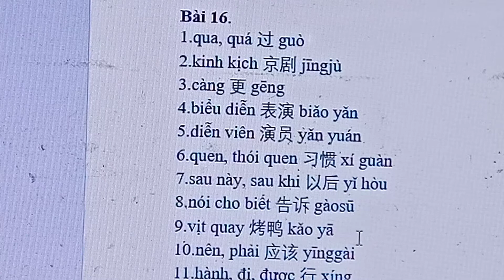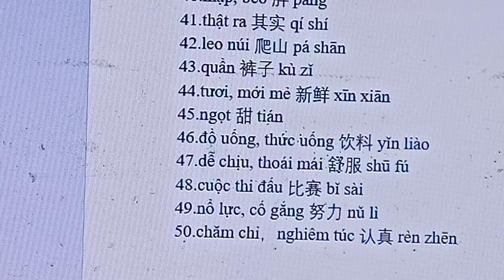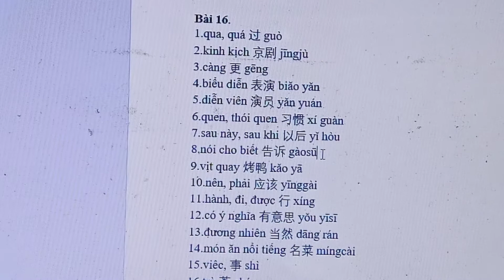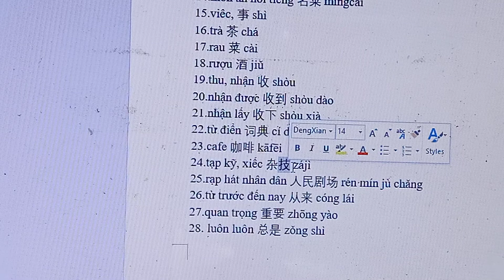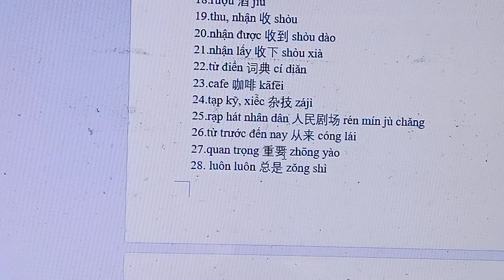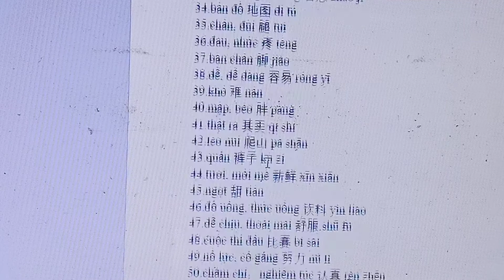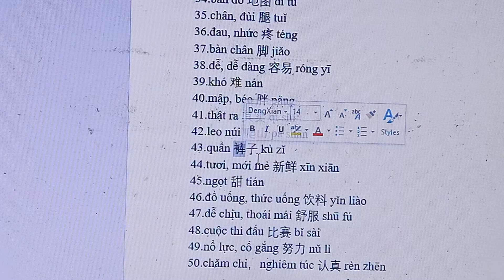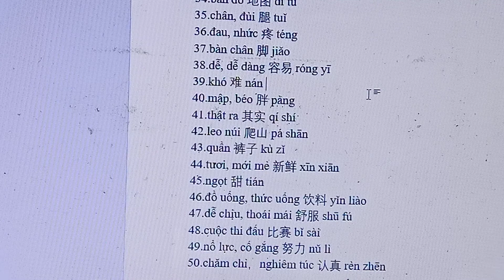Bài 16A /301 câu/học từ mới tổng hợp/Hoa Ngữ Bình Dương Tân Phước Khánh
Mỗi ngày ráng thuộc chục câu
Tiếng Hoa dù khó đến đâu cũng rành
Học rồi phải siêng thực hành
Nói hoài nói mãi sẽ thành thói quen.
(Thầy Hoàng kỳ)
Trung tâm Hoa ngữ Tân Phước Khánh của chúng tôi, dù có đào tạo được bao nhiêu học viên thành tài, ra trường sử dụng tốt, kiếm tiền giỏi thì vẫn chưa đáng kể, không thấy có gì đáng tự hào, bởi trò giỏi là do trò ngoan, chăm học, kiên trì. Giáo viên chúng tôi chỉ được cái dạy học nhiệt huyết, lúc nào cũng tận tâm vì sự nghiệp giáo dục.
谢谢大家收看
        Cám ơn quý học viên đã tin tưởng và đăng ký học tại trung tâm của chúng tôi.
Quý học viên thân mến! quyển sách 301 câu đàm thoại tiếng Hoa tuy đã lâu đời, nhưng, bộ sách này rất phổ biến trên thế giới, các mẫu đối thoại và cấu trúc ngữ pháp rất thông dụng và dễ học. Nếu quý học viên theo học tốt từng bài 1 và học đến hết 40 bài của quyển sách này đã có thể giao tiếp chậm chậm được rồi.
       Vì thời lượng ghi hình mỗi bài chỉ khoảng 20 phút, nên hướng dẫn học bài vẫn chưa thể đầy đủ được. Tuy nhiên, quý học viên phải thật chăm học, để học tốt một bài, có thể quý học viên sẽ phải xem đi xem lại thật nhiều lần để nắm vững từng bài một. Riêng cấu trúc ngữ pháp thì kênh Tiếng Hoa Tân Phước Khánh có ghi hình lại các bài giảng chuyên về ngữ pháp, quý hv vui lòng tìm xem thêm để học tốt phần ngữ pháp. Quý học viên muốn học tốt bộ sách này thì phải tuân thủ các bước như sau: thứ nhất phải học thuộc lòng và viết thuộc từ mới, mẫu câu và đối thoại. Thứ hai phải tìm xem phim đối thoại của bài 2, nghe đi nghe lại nhiều lần và đọc theo. thứ 3 là phải tìm mua cuốn "bài tập luyện dịch theo 301 câu" ở nhà sách có bán sách bài tập này, làm bài tập theo từng bài một. Học như vậy, dù là tự học theo video trên mạng của kênh Tiếng Hoa Tân Phước Khánh thì trình độ của quý hv vẫn có thể khá lên được.
        Chúc quý học viên học tốt tiếng Hoa và sớm giao tiếp tiếng Hoa tốt.
Mời các em xem Link danh sách các bài giảng:
5* Link học tiếng Hoa nhập môn cho người mới 301 câu:
Quý học viên thân mến! các em tìm mua bộ sách "Giáo trình chuẩn HSK3" của cty TNHH Nhân Trí Việt, sách được bán tại tất cả các nhà sách lớn trên toàn quốc.
    Các bạn mua sách chuẩn HSK3 gồm 2 quyển, bài học và bài tập.  Trung tâm Hoa ngữ Tân Phước Khánh chỉ dùng giáo trình này ôn tập nhanh trong 2 tháng rồi thi HSK3 đậu điểm cao luôn. Tức là đủ trình độ tương đương HSK3 mới ôn thi bộ sách này được.
- đậu HSK1: học 2 tháng tính từ lớp mới nhập môn.
- đậu HSk2: học 3 tháng tính từ lớp mới nhập môn.
- đậu HSk3: học 6 tháng tính từ lớp mới nhập môn.
- đậu HSk4: học 12 tháng tính từ lớp mới nhập môn.
- đậu HSk5: học 24 - 30 tháng tính từ lớp mới nhập môn.